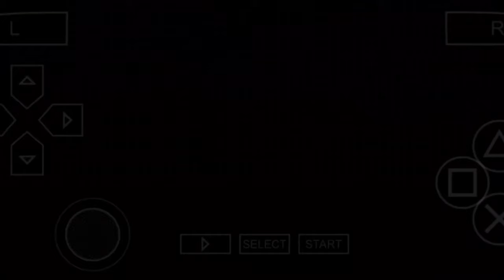The Great Khali vs Mark Henry - Survivor series | Raw vs SmackDown 2010 | 4K Gameplay - PsP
In this gameplay I'm playing as a giant khali and my opponent is mark Henry.
I'm playing this game in psp emulator it's a very good experience and I recommend to watch this full gameplay it's so crazy fight and enjoyable game..